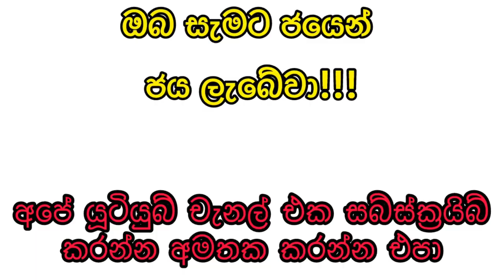Mahajana Sampatha 5490 2024.05.31 Today Lottery Result මහජන සම්පත 5490 ලොතරැයි ප්‍රතිඵල nlb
9 to 10 p.m. through this YouTube channel. ada kotipathi
lagna wasana
super ball
shanida kapruka
supiri dhana sampatha
sasiri
jayoda
sanwardana wasanawa
govisetha
handahana
jathika sampatha
mahajana sampatha
mega power
dana nidanaya
nlb
dlb
shanida today
kapruka today
supiri dhana sampatha today
govisetha today
handahana today